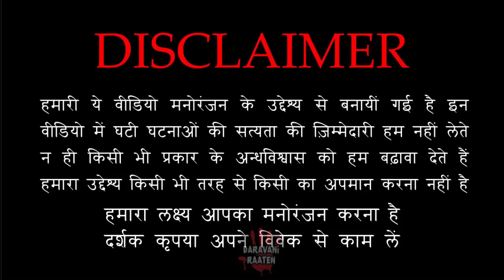डरावनी और खौफनाक भूतिया कहानिया | Haunted Horror Stories | Hindi Horror Story EP 226